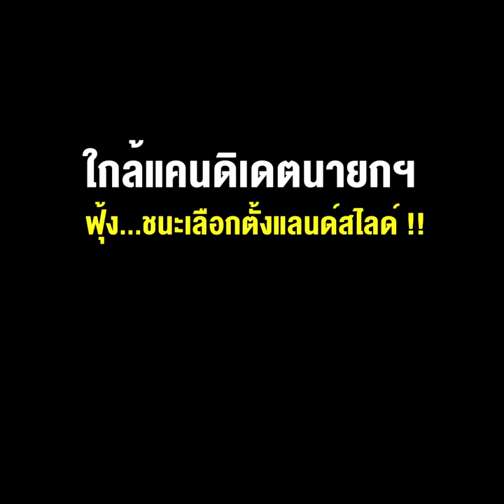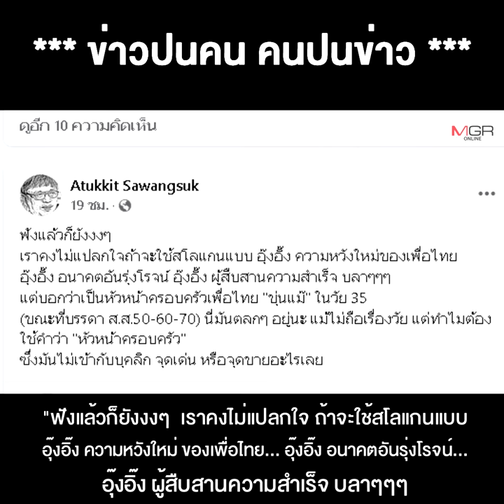“อุ๊งอิ๊ง” ขึ้นแท่น หัวหน้าครอบครัวเพื่อไทย ใกล้แคนดิเดตนายกฯ ฟุ้ง...ชนะเลือกตั้งแลนด์สไลด์ !!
21/03/2022 “อุ๊งอิ๊ง” ขึ้นแท่น หัวหน้าครอบครัวเพื่อไทย ใกล้แคนดิเดตนายกฯ ฟุ้ง...ชนะเลือกตั้งแลนด์สไลด์ !!
**“อุ๊งอิ๊ง” ขึ้นแท่นหัวหน้าครอบครัวเพื่อไทย ใกล้แคนดิเดตนายกฯ เป้าหมายชนะเลือกตั้งแลนด์สไลด์